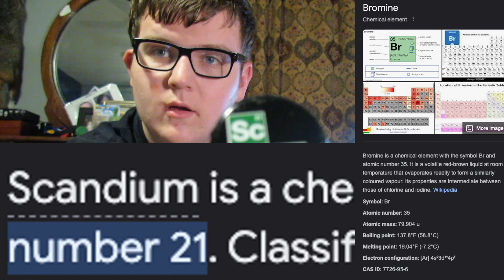Breaking Bad Drink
Archer drinks Heisenberg.

Chapters:
0:00 Intro
0:47 Drinking It
1:11 Conclusion
1:28 The Upload schedule
1:59 Outro